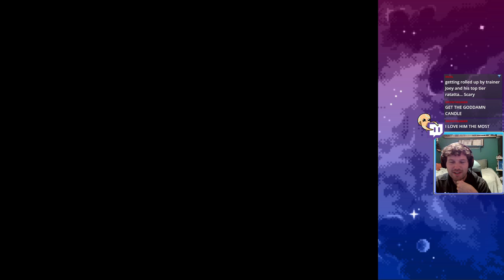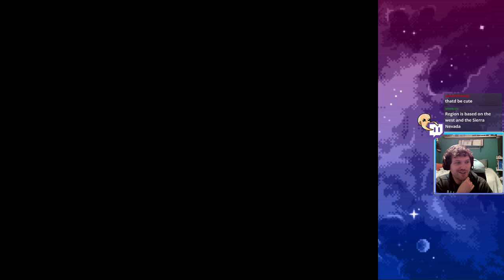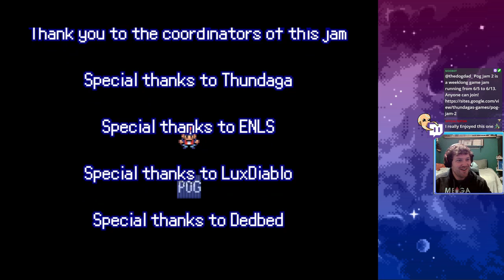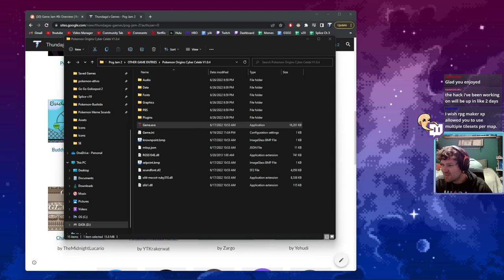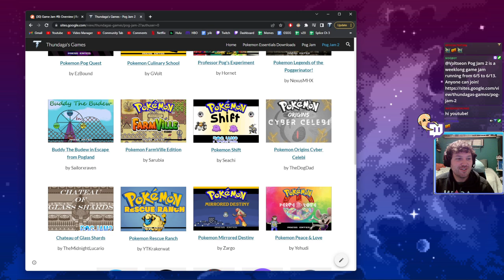Thundaga Plays: Pokemon Origins Cyber Celebi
Pog Jam 2 was a massive success! Thank you so much to all who participated!